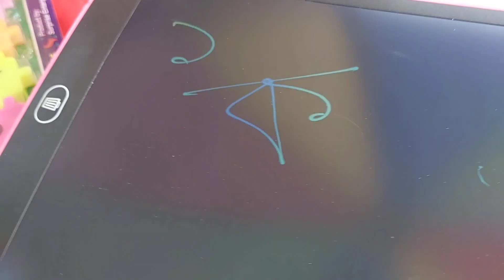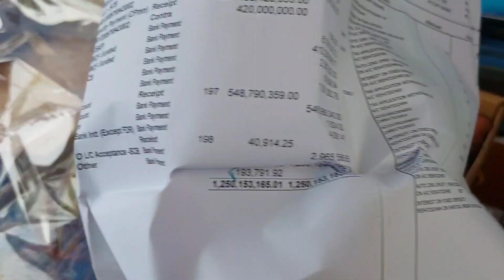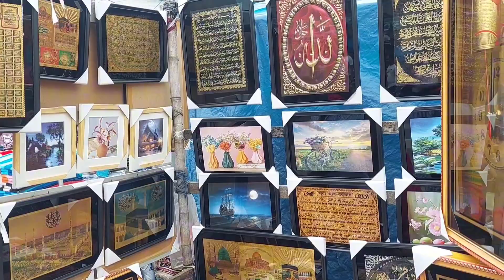কম দামে কেনাকাটার জন্য ঢাকার বিখ্যাত ফুট মার্কেট। popular foot market Dhaka.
কম দামে কেনাকাটার জন্য ঢাকার ফুট মার্কেট।

৫/ইমেইল।